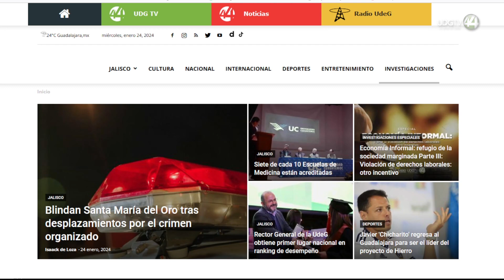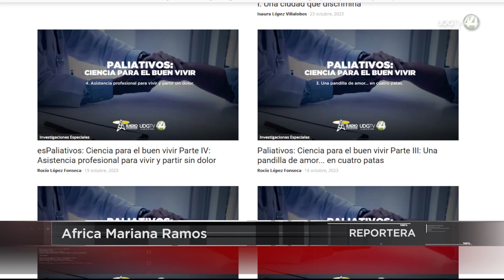Rocío López Fonseca primer lugar de la segunda edición del Premio Grünenthal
Rocío López Fonseca fue condecorada con el Primer Lugar de la Segunda Edición del Premio Grünenthal .
“En México es un derecho a vivir y morir sin dolor, y las autoridades están obligados a garantizarlo”. Así lo consignó la periodista de UDGTV Canal 44 al recibir el reconocimiento de primer lugar en la categoría audiovisual y radiofónico del premio Grünenthal de periodismo, en su segunda edición.